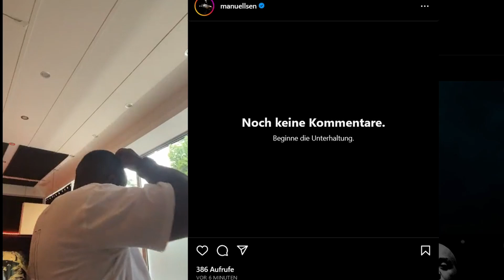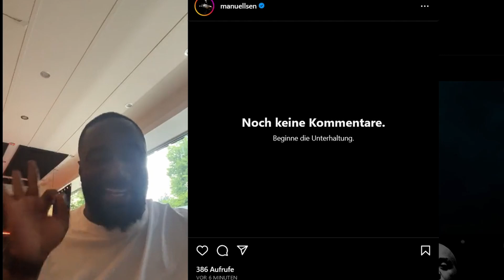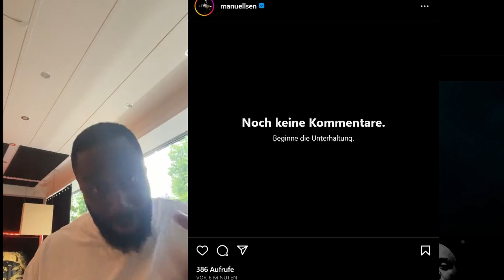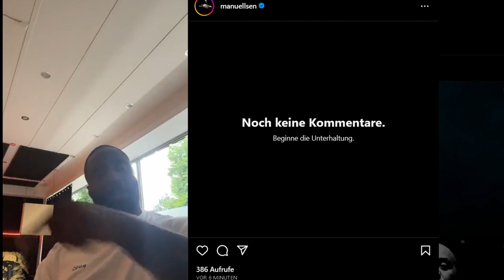MANUELLSEN BEDROHT ABK UND HEIKEL! Beleidigungen fliegen durch den Raum